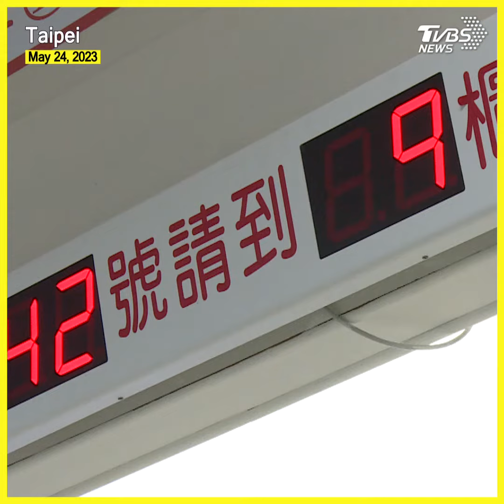Taiwanese workers embrace voluntary contributions to enhance retirement savings@TVBSNEWS01